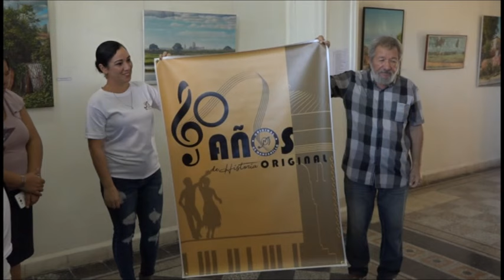Wilfredo Pachi Naranjo y su orquesta inauguran expo en Manzanillo por los 60 años de la agrupación